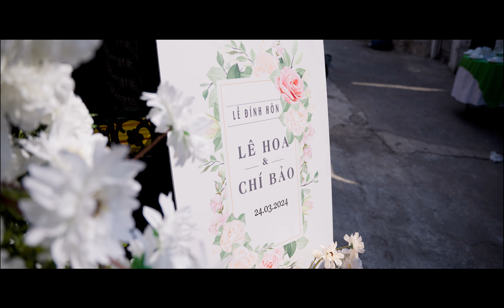(4K) Phóng Sự Cưới - Lê Hoa & Chí Bảo - Đám Hỏi - Save the Date.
Cody Studio - Phóng Sự Cưới